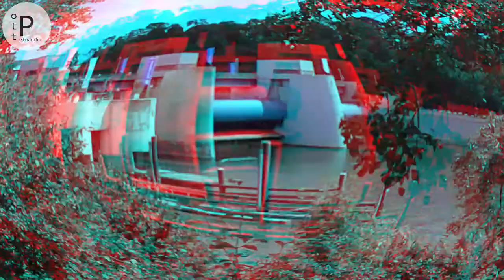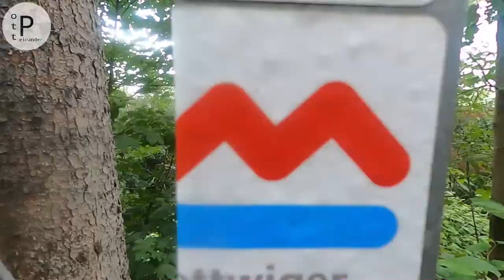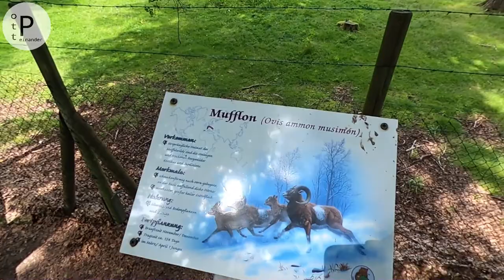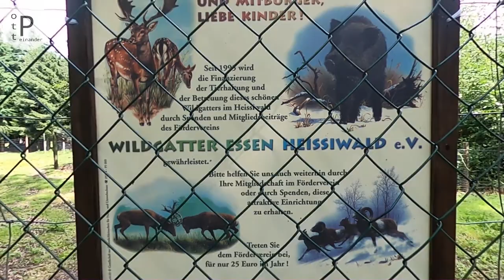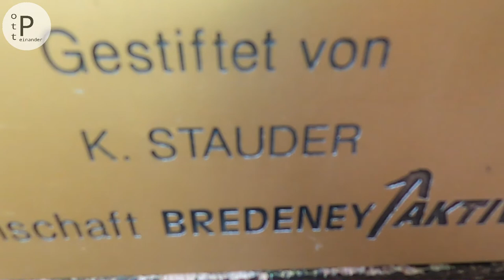Baldeneysteig Teilstück | Hausrunde POTT.einander | Komoot | Selbstgeplant | Regen 🌧 | Unwetter ⚡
RüBalBre - Panoramariesenrunde | POTT.einander | Homezone
➡️ Heimatwandern auf der erweiterten Hausrunde von POTT.einander auf den Spuren des Baldeneysteig❗STEH' AUF, GEH' RAUS - LAUF LOS mit potteinanderandfriends
ℹ Die Tour "Rü-Bal-Bre" zum nachlaufen gibt es wie immer bei POTT.einander auf Komoot❗